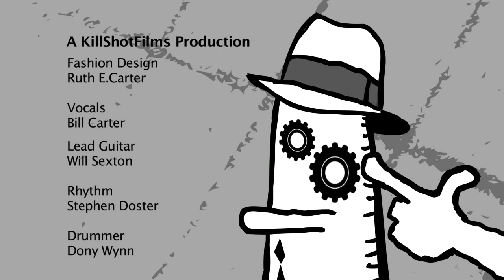Bill Carter- Carter Doster Sexton "One Dream'"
Album: CDS
Vocals- Bill Carter
Lead Guitar- Will Sexton
Rhythm Guitar- Stephen Doster
Drums- Dony Wynn
Special Thanks to James Stevens @ EAR Studio and Ken Schatz for the Gretsch White Falcon guitar
A Kill Shot Films Production
Dir.- Rhonda Pierce
Dir.Photography-Justin Himmelsbach
Animator-Mike Shapiro
Editor- Pat Kondelis
Fashion Design-Ruth E. Carter